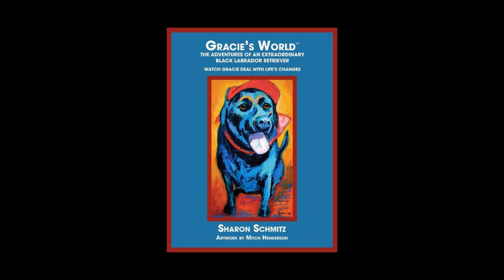Mitch Henderson Interview.mpg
ShowBiz AZ interviews Arizona painter, Mitch Henderson!